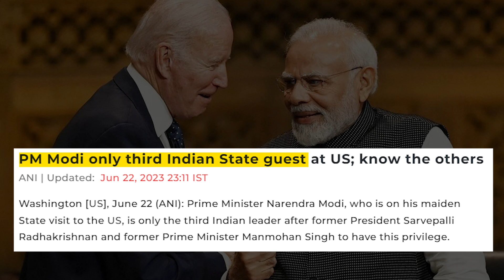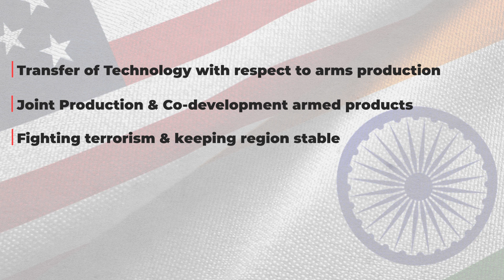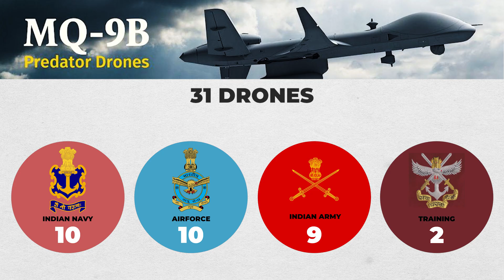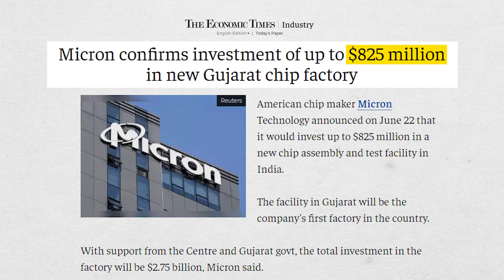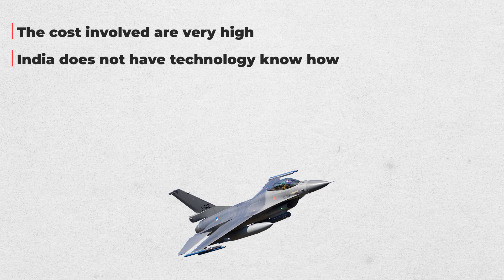India signs Artemis Accords leaving China, Germany, and Russia behind | PM Modi US State visit 2023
If you are applying for fall 2024 MBA programs, check out the global MBA fellowship program

PM Narendra Modi’s state visit to the USA on June 20 is important for many reasons. First, it marks the new beginning of the trade and technology cooperation between India and the USA. There was a time when the US was reluctant to share critical defense technology with India. But today, the US aims to become India’s leading partner in defense innovation. The deal between HAL and GE for the manufacturing of F414 fighter engines great initiative. Up to 80% of technology transfer would take place between HAL and General Electric for the manufacturing and assembly of F414 engines for Indian aircraft.

Another important deal is the purchase of UAV Mq-9B drones. 31 such drones will be purchased by India from the USA. Modi’s state visit is also important because this is only the 3rd time in the history of independent India that an Indian is given the honor of a state visit by the USA. The first was in 1963 for the then-president of India Dr. Sarvapalli Radhakrishnan, then in 2009 for Manmohan Singh, the then-PM of India and the third is just now for PM Modi.

The collaboration was established between ISRO and NASA under the INDUS-X agreement. This is historic in the context of also the Artemis Accord signed by India. Since Joseph Biden came to power, only 3 state leaders have received this honor of state visit. French President Emmanuel Macron, and the president of South Korea. India is also showing its strength on the global stage.

After Narendra Modi became PM in 2014, India US signed a joint statement underlining the importance of defense cooperation. In that joint statement, the emphasis was on ToT for defense production and also the joint production of arms. This visit provides an opportunity to expand on these previous agreements. Moreover, India is going to get the crucial Mq-9B drones. These drones can carry up to 2,500 kgs of weight and this improves the strength of the Indian forces.

PM’s visit to the US is important from India’s look east policy. The US wants to expand its influence in the Asia Pacific and reduce reliance on China for the supply of critical tech. This is why Micron has announced that it will launch its semiconductor fab in Gujrat India. Micron will assemble, package, and also test the semiconductors. Micron is going to put in $875 Million and with the subsidies from the Indian government, it would amount to a $2.5 Billion investment.

Fighter jets are manufactured only by France, Russia, Germany, US, UK, and Israel. Manufacturing Fighter jet engines are cost-intensive and India and China don’t have the technology to manufacture these engines right now. This big ToT deal is coming out of PM Modi’s this state visit to the US. India will also be joining the Artemis Accord, which is a non-binding agreement between member countries to do development in space exploration. India’s ISRO and NASA will work together on manned space missions.

About Me

Chapters

0:00 - Intro
1:03 - Significance of PM Modi's state visit
2:38 - 31 Mq-9B Drones
4:31 - Micron Semiconductor plant
5:28 - F414 Fighter jet engines
6:17 - Artemis Accords
7:14 - Outro